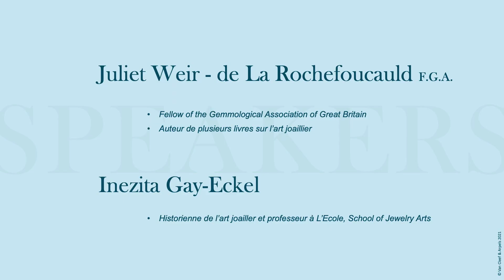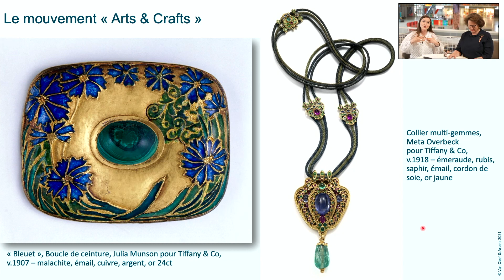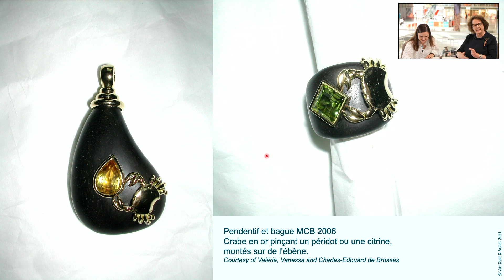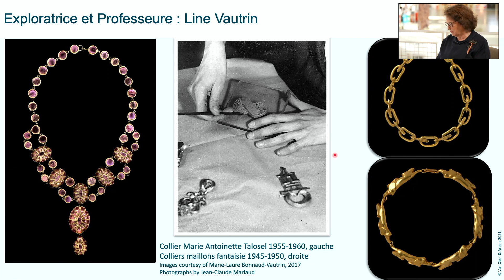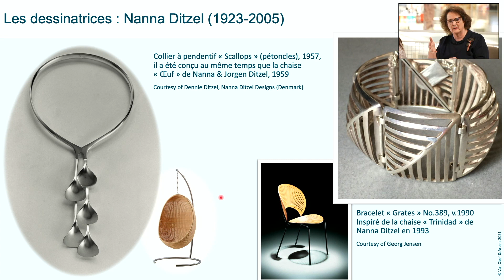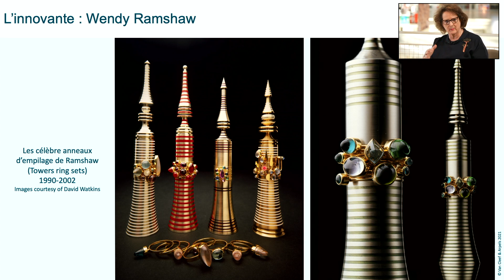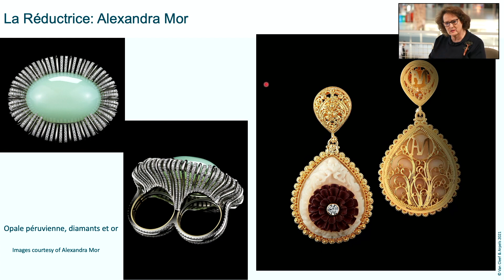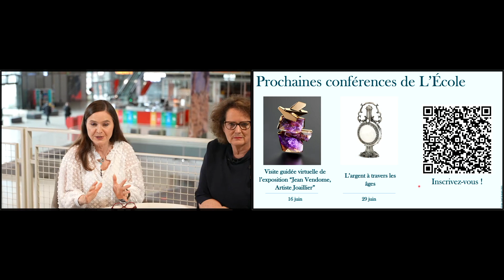Femmes Joaillières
Auteur de “Women Jewellery Designers”, Juliet Weir-de La Rochefoucauld nous fera voyager et découvrir de grandes figures joaillières comme Suzanne Belperron, Jeanne Toussaint, ou Elsa Peretti, mais également des personnalités moins connues comme Elisabeth Treskow, Vivianna Torun Bülow-Hûbe, et Wendy Ramshaw. Découvrons ou redécouvrons ces femmes remarquables qui ont marqué  l’histoire du design à travers des bijoux conçus et réalisés au XXe siècle.